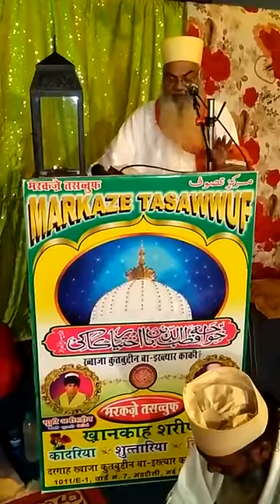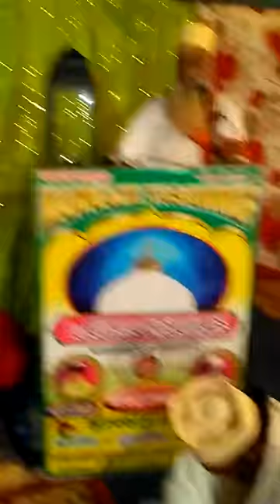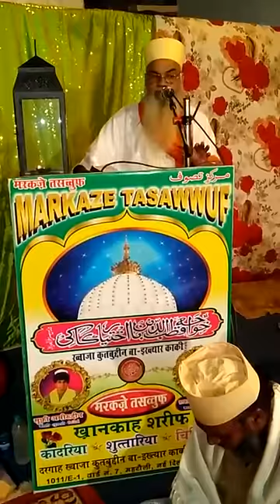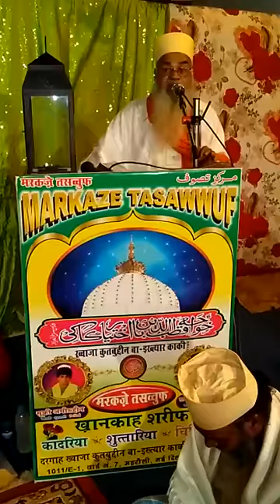Markaze Tasawwuf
What is the Meaning of word Ayat?. What is Purpose of Kalame Allah? . Explained by Sarkar Sufi Ghyassuddin Shah Sahab on 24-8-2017.

Thought'S of Markaze Tasawwuf :~) Markaze Tasawwuf YouTube Channel, where you will find videos of Tasawwuf,Adhyatma,Spirituality & bayan~according to tasawwuf in Hindi.

The greatest miracle in the world is that you. Disappear into love and let love take you to where you need to be.meditation practice used to transform and connect to the divine.

ONE "WHIRLD" ONE VOICE-DISAPPEAR IN SONG AND ENTER PRAYER

BismillahHirRehmanlrRahim

All praises are for that pious Energy whose manifestation gave this World beauty and colour.
Mohammad(PBUH) who showed a Man path to Allah and his progeny specifically on Maula Ali (K.W.K) who made a Man learn Mari'fat (Knowing Allah). Repectable,recognition and salutes to all Wali Allah. who despite thousands trials and tribulations kept alive the Secret Knowledge of Prophet Mohammad (PBUH) and walked on the path of Sufism and attained the most important purpose of human life. They also learnt the secrets of Being (Nafs) is knowing Allah". "Soon we will show signs in Skies and Earths and in their Beings too"-Kalaam-E-Allah
"Those who know their being knows lord"-Hadees-Sharif

New Videos will be post time to time !!

Warning !! Our intent is not to hurt anyone's religious feelings or activities, through Sufism we are trying to help ourselves and mankind to get purify from within to attain the path of THE CREATOR and to spend life according to his nature.!!

Thanks & Regards
(Sufi Kashan Ahmad)

(Center of Sufism)
Khanqah Sharif, Qadiriya-Shutaariya-Chishtiya,
1011,E-First, Mehrauli-Sharif,
Mehrauli,New Delhi,
India
Contact Detail :-Sufi Amiruddin Shah (Sajjade Sab)- 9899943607 & Sufi Khursheed Ahmed-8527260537 & Sufi Rusty Singh Rathore- 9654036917 & Sufi Manoj Kumar Mazhar- 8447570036 & Sufi Kashan Ahmad- 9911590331